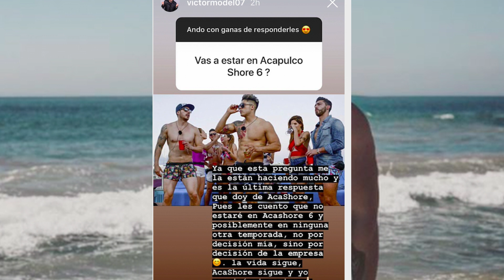Vaya Vaya 🤔: Victor se despide de Aca Shore/ Mauricio Clark ¡presenta a su novia!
Víctor sorprende a sus seguidores con triste noticia sobre Acapulco Shore. Mauricio Clark presenta imagen de su novia